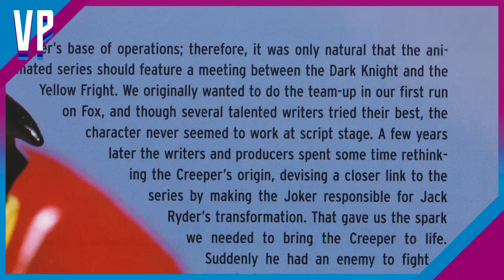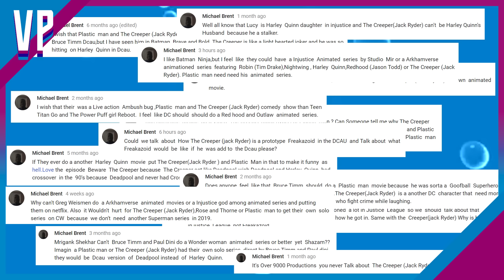The Creeper Parenthesis Jack Ryder Closed Parenthesis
I stayed up way too late editing this video. Watch it or the Creeper (Jack Ryder) will appear at the end of your bed tonight. Meatloaf, grasshoppers, and Batman: all your favorite YouTube video ingredients.